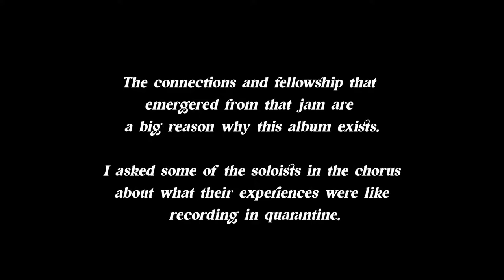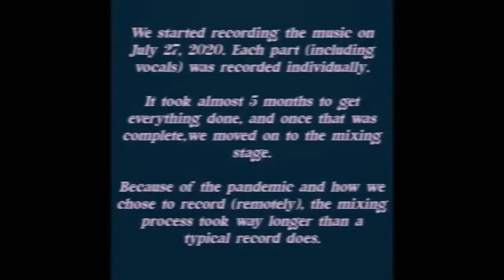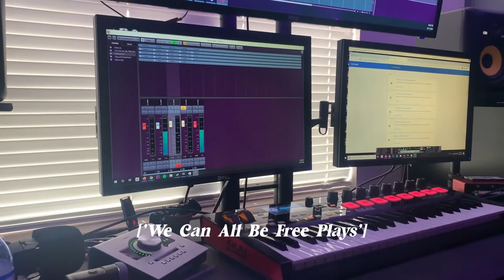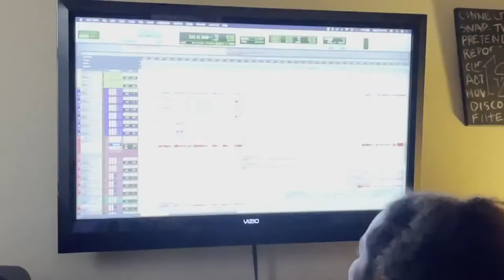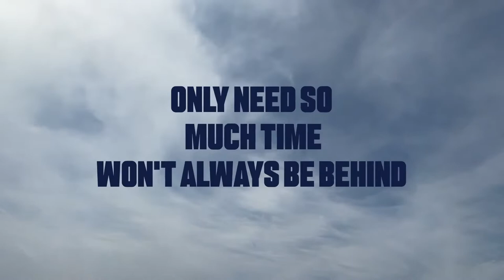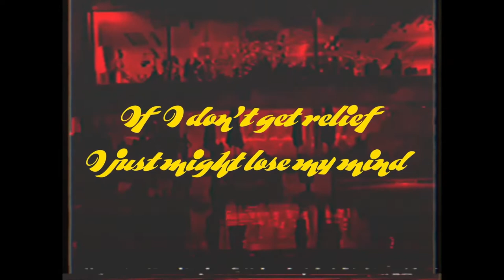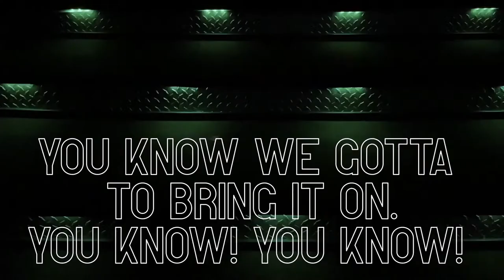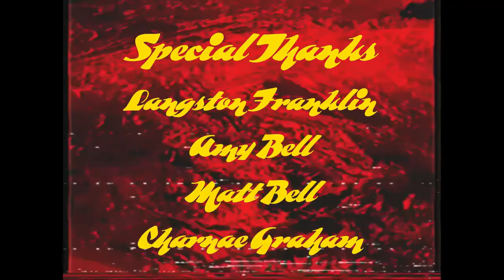Bayou City Comeback Chorus EP and Short Film Premiere